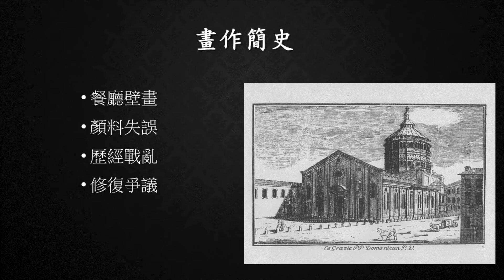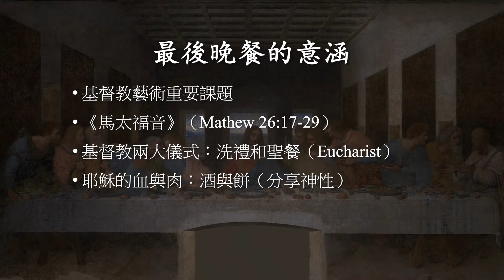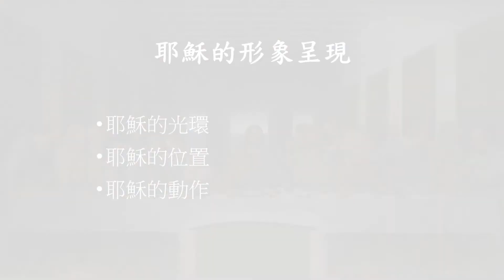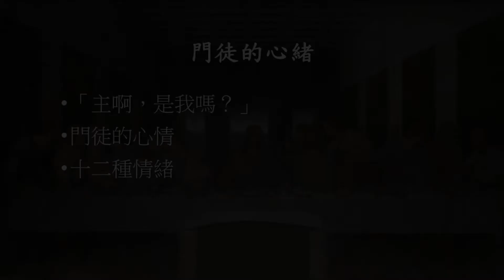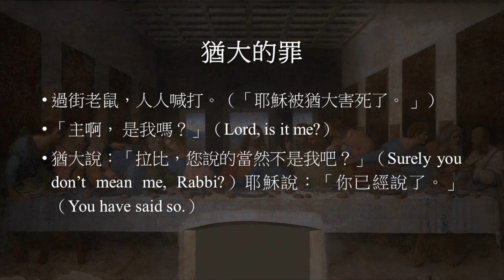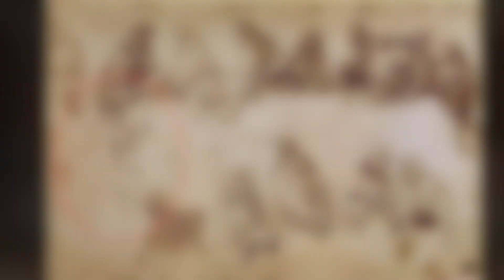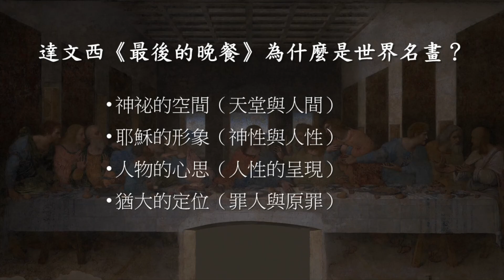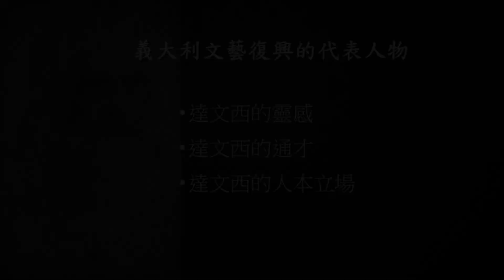末世伏爾泰：文藝復興大師！【達文西「最後的晚餐」圖像深度解析】（Leonardo da Vinci, The Last Supper）為什麼是世界名畫？看完讓你收穫滿滿。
達文西「最後的晚餐」憑什麼成為無人不知的世界名畫？它為什麼能在大量同類畫作中脫穎而出？

你知道達文西「最後的晚餐」裡頭的猶大在哪裡嗎？不知道其實很正常，影片會告訴你為什麼。

這部影片為你整理出四大重點，深入解析，讓你領略達文西「最後的晚餐」之真諦。
1. 神祕的空間
2. 耶穌的形象呈現
3. 人物的心緒
4. 猶大的定位

00:00 導論
02:02 畫作簡史
07:38 達文西的《最後的晚餐》為什麼是世界名畫：四大重點
08:36 最後晚餐的意涵（重要課題）
10:40 一、神秘的空間
15:07 二、耶穌的形象呈現
22:30 三、門徒的心緒
27:11 四、猶大的定位
35:32 結論：達文西的《最後的晚餐》為什麼是世界名畫
35:42 達文西-義大利文藝復興代表人物

本影片之理念參考自王世宗教授《歷史與圖像》一書，大力推薦：